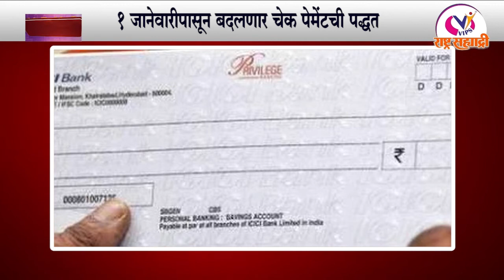टॉप १० बातम्या ११ डिसेंबर २०२०